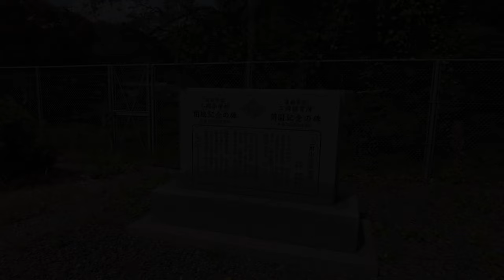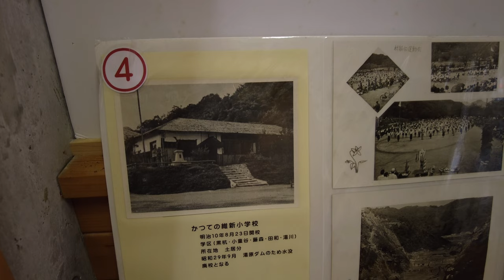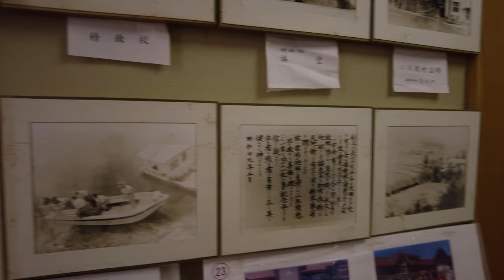【岡山県北部1950年代にダムの水で沈んだ街へ潜入 】江戸時代くらいの痕跡が出てきた《再編集版 総集編》